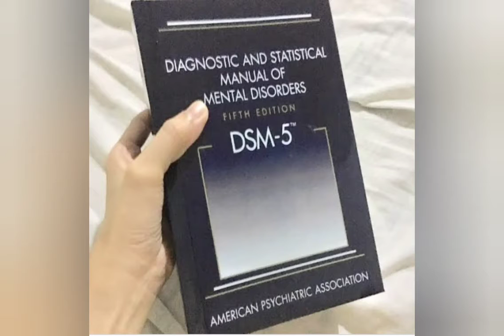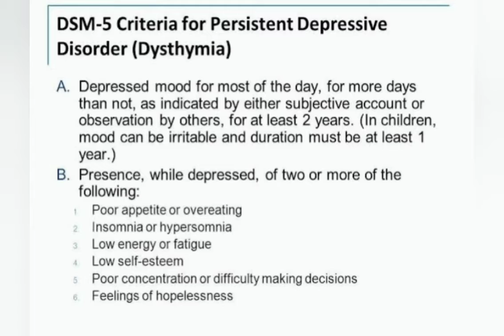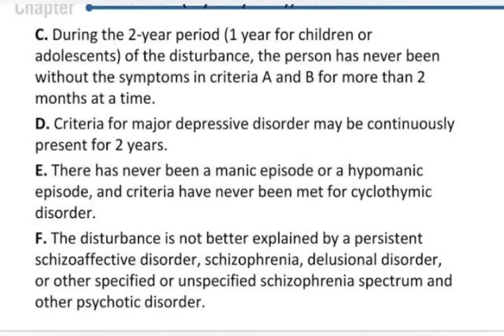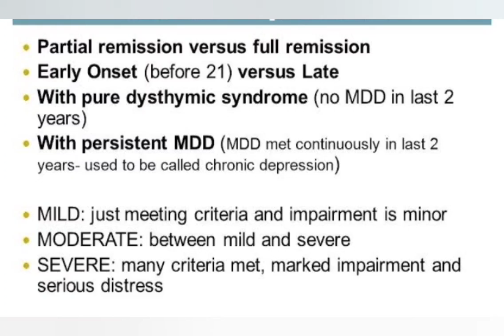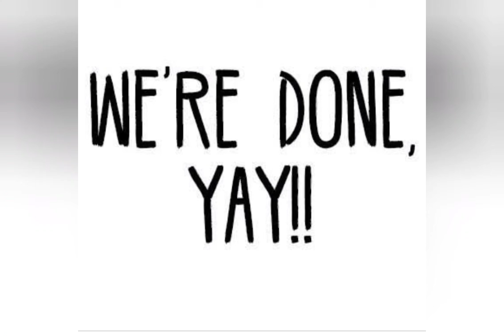Persistent Depressive Disorder| depressive disorders| psychologywellbeing| refreshing knowledge